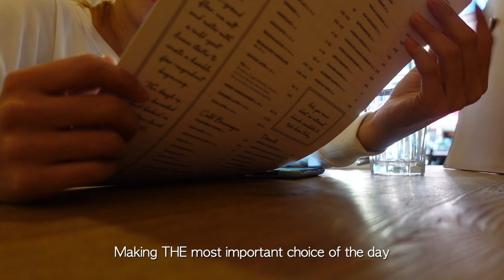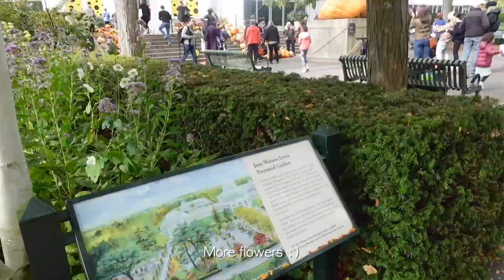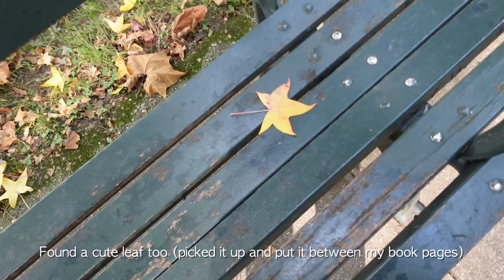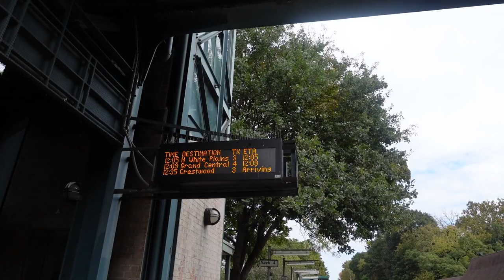Sunday at the New York Botanical Garden VLOG #3 with Teddy Blake bag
My second collaboration with Teddy Blake!
I spent my first Sunday back in New York at the Botanical Garden to see the Kusama exhibition and brought along my new Teddy Blake bag.
I had it delivered to Melody's place so I didn't have to pack it in my luggage :D
It was a beautiful day out and I enjoyed showing off my new fall/winter bag on a bench in the garden-
The bag in the video is Kate Vitello 15'' in the color Nude.

If you are interested in Teddy Blake bags I was given a link and a discount code for all Sunshines to use, so feel free to make use of it if you are thinking of purchase :)
if you do so I will get a small percentage of the sales so please also note that too.